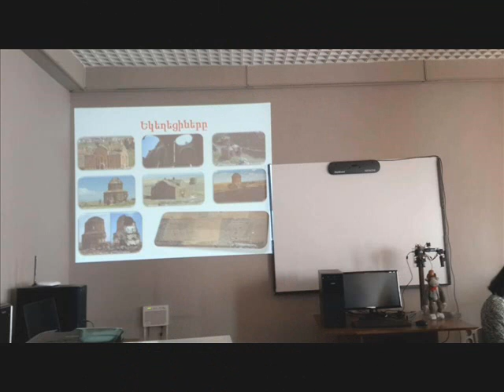N143 secondary school after M.Khorenatci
ԽԱՂԱՂՈՒԹՅՈՒՆ և ԿԱՅՈՒՆՈՒԹՅՈՒՆ
Ս/թ փետրվարի 27-ին Մ.Խորենացու անվ. հ. 143 դպրոցում՝ տնօրեն Գարեգին Կոստանդյան, 8-րդ և 9-րդ դասարանների մասնակցությամբ անցկացվեց երրերդ դասը ՛՛Խաղաղություն և կայունություն՛՛ թեմայով, որին ներկա էին 198 ավագ դպրոցի տնօրեն Արտաշես Թորոսյանը և ՀՀ կրթության և գիտության նախարարության Զարգացման ծրագրերի և մոնիտորինգի բաժնի պետի տեղակալ Արկադի Պապոյանը : ՛՛ԱՋԱԿՑՈՒԹՅՈՒՆ ՀԱՅԱՍՏԱՆԻ ՀԱՆՐԱԿՐԹԱԿԱՆ ԴՊՐՈՑՆԵՐՈՒՄ և ՀԱՄԱԼՍԱՐԱՆՆԵՐՈՒՄ ԵՄ-Ի ՄԱՍԻՆ ԴԱՍԸՆԹԱՑՆԵՐ ԿԱԶՄԱԿԵՐՊՄԱՆԸ՛՛ ծրագրի 143 դպրոցի համակարգող և անգլերենի ուսուցչուհի Կարինե Կոստանյանը ներկայացրեց , թե երրորդ դասի մեկնարկից սկսած ինչ աշխատանքներ են կատարվել: Նախքան դասի վերջնական պատկերը ստանալը պատմության և հասարակագիտության ուսուցչուհիներ Նարինե Միրզոյանը և Սիլվա Զաքոյանը մասնակից աշակերտներին ներկայացրել էին և մտագրոհի միջոցով վեր էին հանել աշակերտների գտելիքները՝ հայոց պատմության բաղձալի և փառապանծ թագավորների գահակալման ժամանակահատվածի վերաբերյալ,ծանոթացրել էին Միասնական համայքի ձևավորման պատմույանը և զուգահեռներ անցկացրել Եվրոմիության դերը աշխարհի և հին Հայաստան աշխարհի դերը խաղաղության և կայունության հաստատման մեջ, աշխարհագրության ուսուցչուհի Մարիամ Ղուկասյանի հետ վեր են հիշել՝ աշխարհագրությունը և կլիման : Դասի սկզբում հնչեց ԵՄ հիմնը, այնուհետև ներկայացվեց Միասնական համայնքի ստեղծման գաղափարախոսությունը և նպատակը: Աշակերտները բացատրեցին, թե ինչ է խաղաղություն և կայունությունը, նրանց դերը և կապը: Այնուհետև ներկայացվեց Միացյալ համայնքի ձևավորման պատմությունը, զարգացող տնտեսությունը,միասնական շուկան, ընդհանուր կառույցները և պատմական ակնարկ, ինչպես նաև աշակերտների կարծիքը Մեծ Բրիտանիայի կազմից դուրս գալու հետևանքների վերաբերյալ: Ուսուցիչները աշակերտներին բաժանցեին երեք խմբի, ովքեր հիմնավորեցին իրենց դեմ, կողմ և ձեռնպահ լինելը՝ մարդու դերը խաղաղության մեջ հարցի շուրջ: Այնուհետև հնչեցին ասույթներ թեմայի շուրջ: Այնուհետև հանձնարարվեց պատրաստել զեկույցներ ՞Խաղաղություն և կայունություն՛՛ թեմայի շուրջ; Շնորհակալություն և՛ մեր հարգելի հյուրերին, որ կրկին ժամանակ գտան մեզ այցելել, և ՛ ուսուցիչներին ՝ իրենց կատարած ահռելի աշխատանքի համար, և՛ աշակերտներին՝ իրենց սովորելու ցանկություն ունենալու համար: